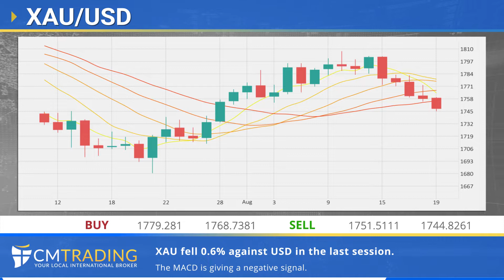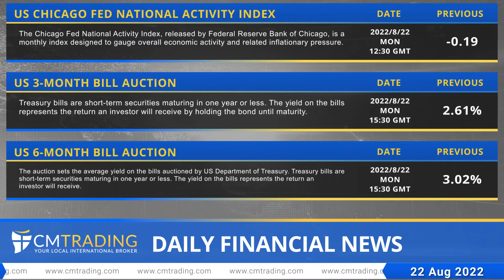CMTrading Daily financial news 22 08 2022